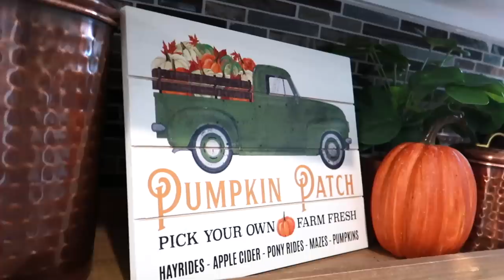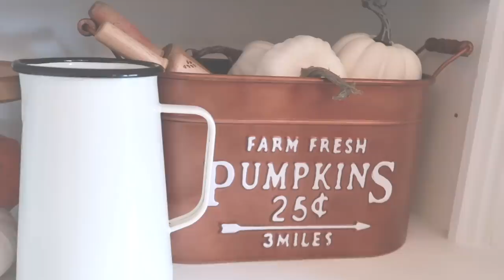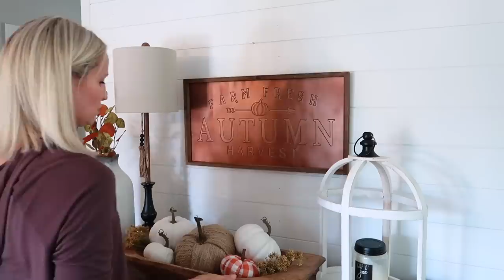FALL CLEAN AND DECORATE WITH ME 2020 | FALL MODERN FARMHOUSE KITCHEN DECOR IDEAS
In today's video, I'm sharing a Fall Clean & Decorate in the kitchen!  I hope this video motivates and also gives you a few new ideas.

Items Shown:
Mug Rack
Etsy Shop for Cutting Boards
Copper Canisters (back in stock!)
Copper Bucket
Copper Sign
Orange Buffalo Check Pumpkins
Bread Box
Buffet Lamp
Pitcher Vase
Lantern (I have white, only black available)
Dining Table
Dining Chairs (gray)

Hi!  I’m Crystal, a stay-at-home-mom to 4 kids (including 3 year old twins).  I love to shop, share home decor & DIY projects, mom life, and more!  We live in the Midwest and enjoy sharing parts of our life with you!  Thanks so much for being a part my channel.  💜